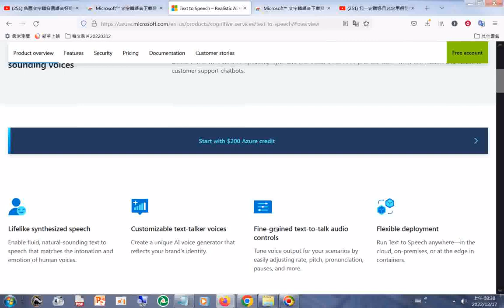Text to Speech – Realistic AI Voice Generator Microsoft Azure htm20221217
Microsoft™ 文字轉語音下載器 - 添加 TTS 下載按鈕 - Chrome 線上應用程式商店.htm